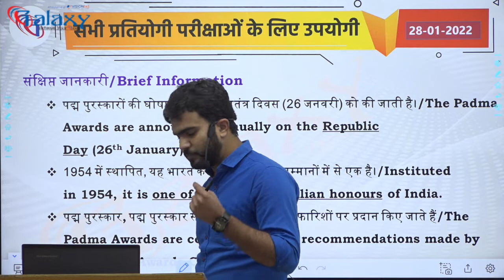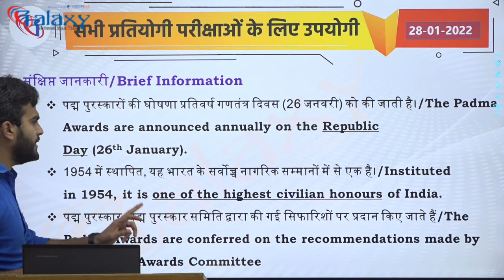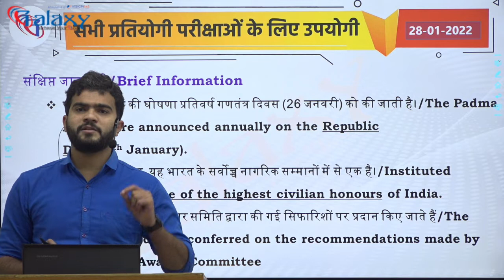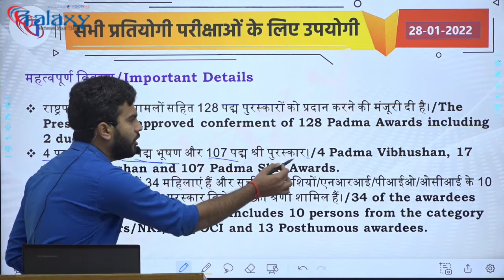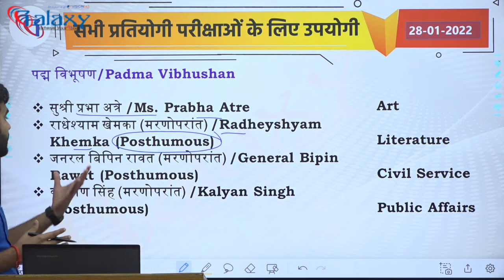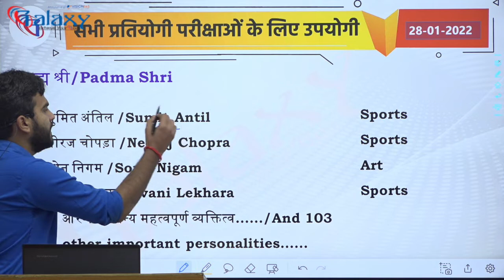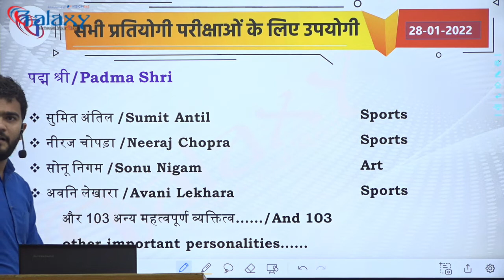पद्म पुरस्कार 2022 | Padma Awards 2022 | Important Questions | SSC, CDS, UPSC, NDA, PCS & Other Exam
This is a very important video for all govt job aspirants. It will include fowlloing topics.

Salary of an inspector selected through the SSC CGL after DA & HRA increment in July 2021?